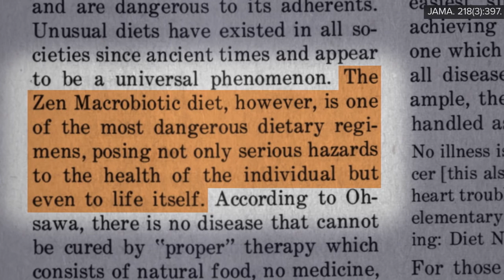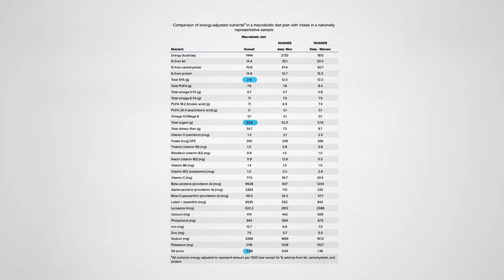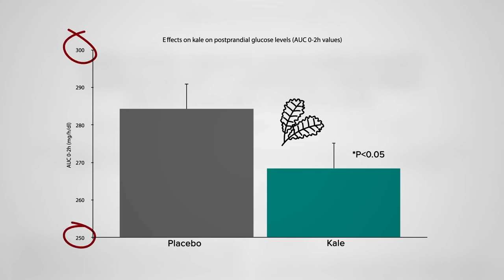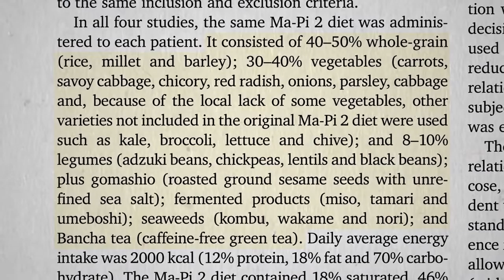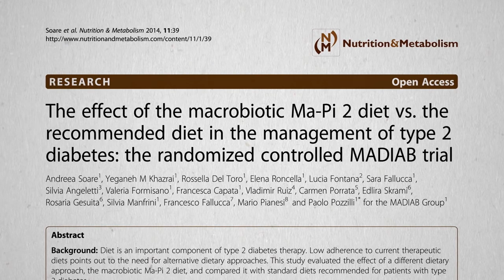Pros and Cons of a Macrobiotic Diet